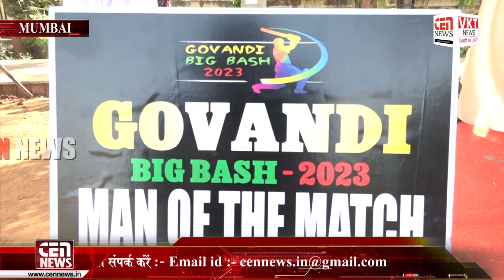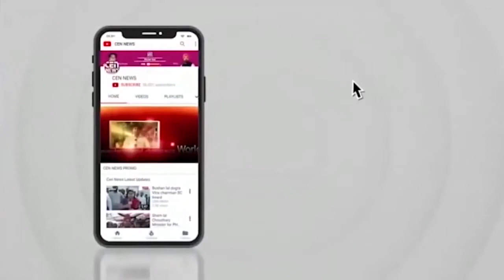मुंबई, गोवंडी BIG BASH 2023 क्रिकेट मैच का आयोजन पर, मुख्य अतिथि दीपक महेश्वरी ने किया उद्घाटन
मुंबई के गोवंडी में गोवंडी BIG BASH 2023 क्रिकेट मैच का आयोजन किया गया